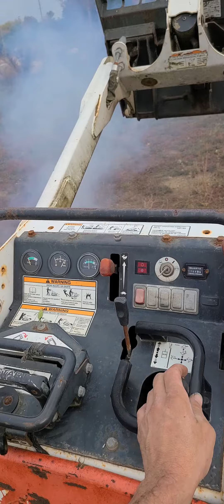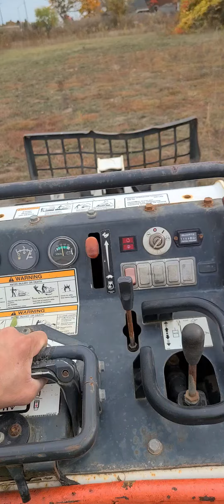October 12, 2022